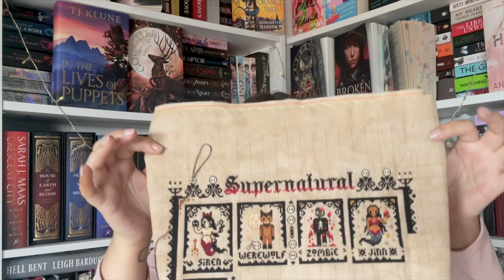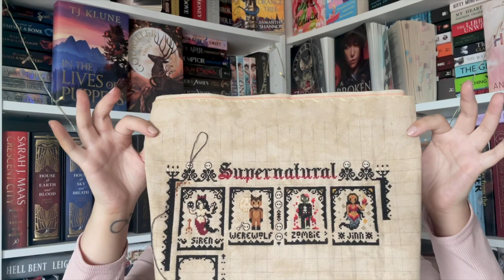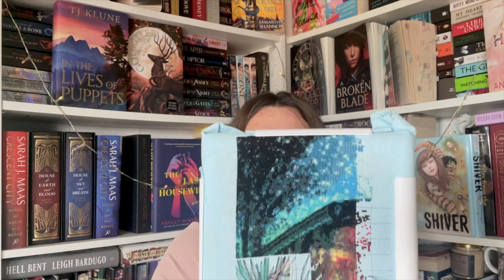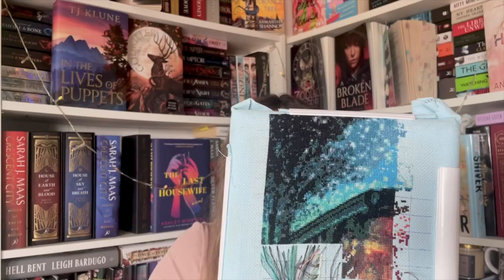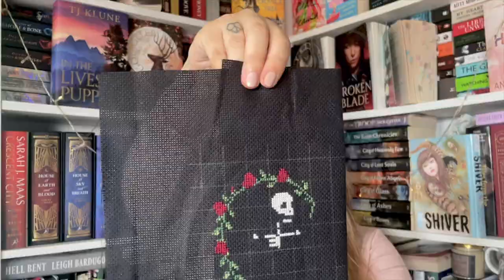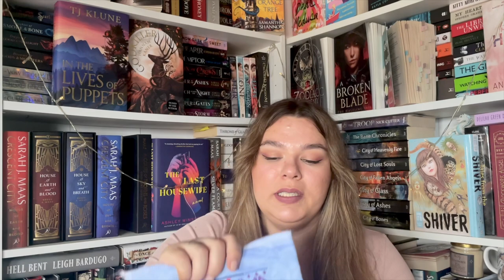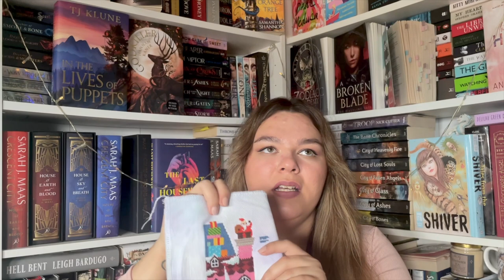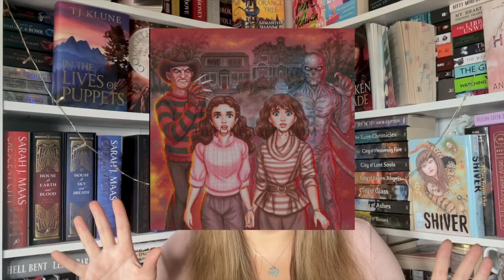Flosstube #3 - Mid-Year WIP Parade 🪡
00:00 - intro
2:12 - Supernatural SAL / The witchy stitcher
4:27 - Mini Firefly (HAED)
5:45 - No you hang up (Etsy)
7:07 - Until we are dust (Night Spirit studio)
8:18 - Move forward in love (Modern folk embroidery)
9:16 - A little magic (Stitchrovia)
11:00 - Mordor (Etsy)
13:05 - Noel (Stitchrovia)
14:28 - UFO & Restart
16:32 - Outro

Please be kind and have an amazing day!